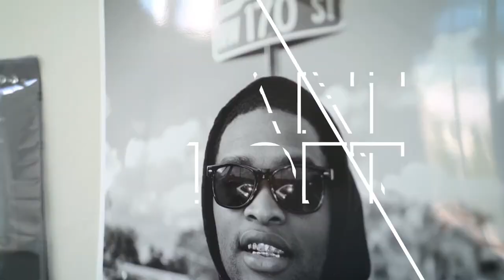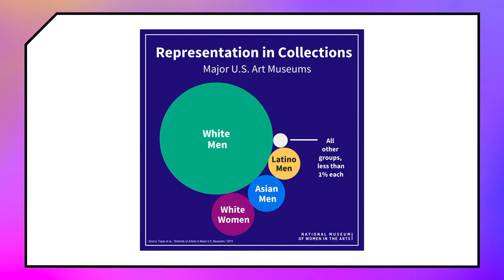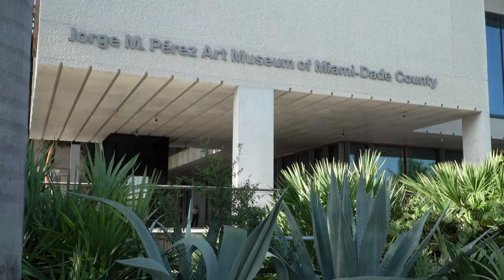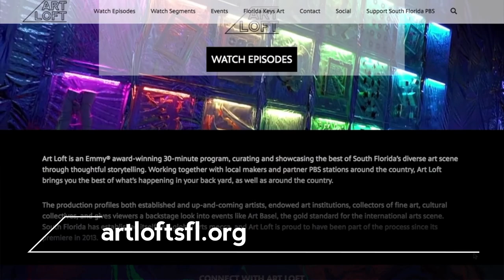Women in the Arts | Art Loft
As Art Loft celebrates 10 seasons chronicling the South Florida art scene, we are bringing together a virtual town hall focused on the state of women in the visual arts.

While women account for 70-percent of bachelor of fine arts degrees, the National Museum of Women in the Arts in Washington, D.C. reports, male artists continue to dominate shows and collections, “Just 11% of all acquisitions and 14% of exhibitions at 26 prominent U.S. museums over the past decade were of work by female artists.” We’re talking with a panel of female artists, curators and art educators about how they’re trying to boost those percentages, and increase support of female artists.

This event was recorded live on February 24, 2022.

Guests:
Dejha Carrington, co-founder of Commissioner.

GeoVanna Gonzalez, Miami-based sculptor and curator exploring space, connection, and community, through

Mira Lehr, self-described eco-feminist artist with works across multiple mediums including painting, sculpture, and video

Marie Vickles, Director of Education at the Pérez Art Museum Miami. Vickles is also an independent curator staging